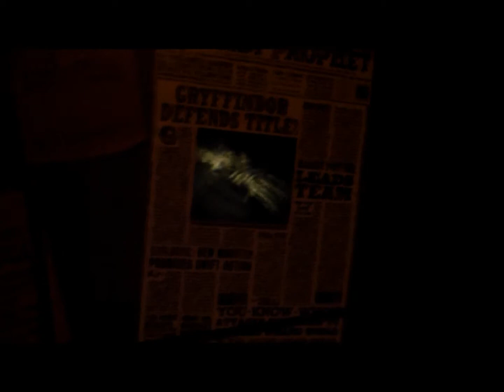Wizarding World Of Harry Potter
MouseSecrets.Com takes you on a POV look at Harry Potters Forbidden Journey.